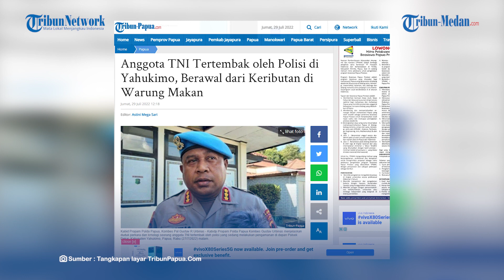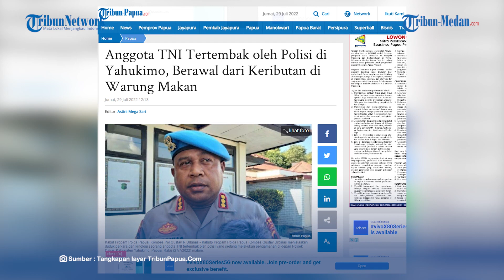Anggota TNI Tertembak Polisi Saat Melakukan Pengamanan di Polsek Dekai Berawal Ribut di Warung Makan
TRIBUN-MEDAN.Com, Seorang anggota TNI yang bertugas di Koramil Kurima tertembak oleh anggota polisi saat sedang melakukan pengamanan.

Peristiwa itu terjadi didepan Polsek Dekai, Kabupaten Yahukimo, Papua pada Rabu (27/7/2022) malam.

Anggota TNI yang tertembak tersebut adalah Praka AS.

Dikutip dari TribunPapua.Com, kejadian berawal dari keributan antara seorang anggota TNI berinisial Pratu AU dengan seorang pemilik warung makan.

Kepala Bidang Profesi dan Pengamanan (Propam) Kepolisian Daerah Papua Kombes Gustav Urbinas menjelaskan, seorang pekerja warung makan lalu melaporkan keributan tersebut ke Mapolsek Dekai yang berada tak jauh dari lokasi.

Namun kembali terjadi keributan lantaran kesalahpahaman.

Kali ini antara anggota TNI yang bersangkutan dengan anggota polisi.